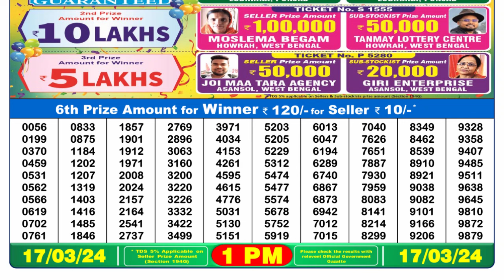🔴Dear Lottery Sambad Live 1pm today 17.03.24 Nagaland State Lottery Result